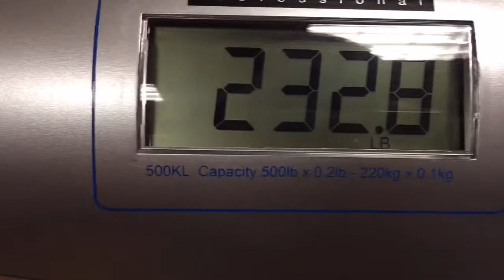Beginning Phase 2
Although the video states that I have decided to stay on the tablets until I run out, I have since decided (again) that I am going to just start right in to Phase 2 now.  I'm too anxious to do otherwise.